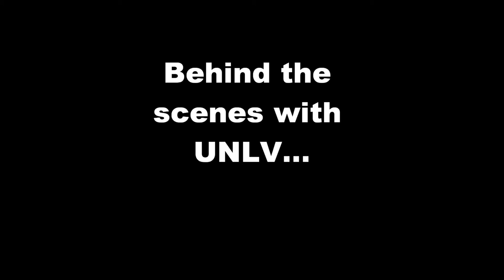UNLV at MWC Football Media Day 2010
Behind the scenes with UNLV Football at Mountain West Conference Media Day at Red Rock Resort in Las Vegas